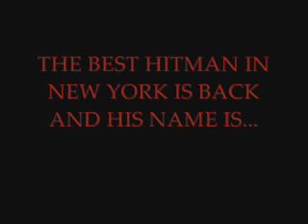leon-movie trailer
homemade movie trailer!